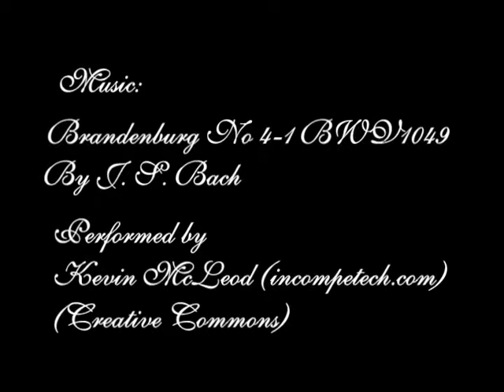Around Shelter Island Regatta 2013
A long tradition as a Sunfish race hosted by the Southold Yacht Club, this is the third year that Lasers have been invited to compete on the 26 mile (rhumb line) course.
Counterclockwise route this year, it took me about 4 hours to sail the course, which included some tacking on the last leg.
I only had one camera working, the old problem of fogging came up again (this has been happening with both of my latest minicams, seems they get quite warm when running, & if they get hit with spray, its fog time) but I used up almost all the memory anyway about halfway through the course - but I got at least a few scenes from the race.  For more info on our group, go